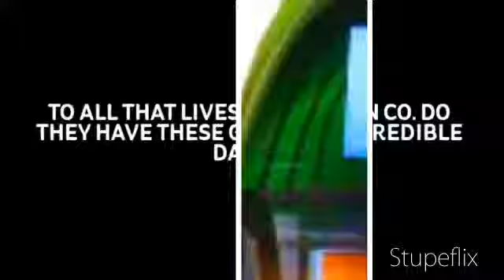the arcade adventures-needing to find out